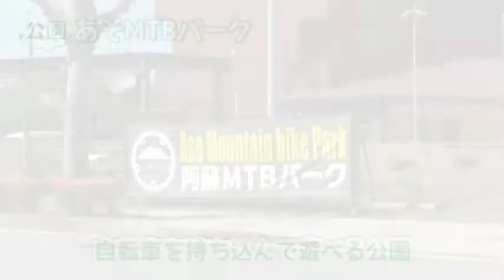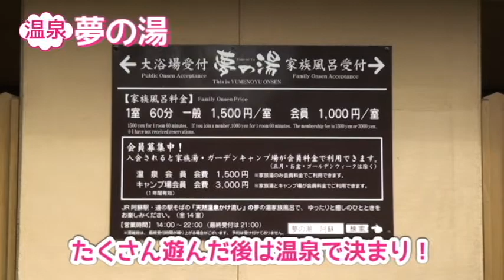あそべるあそ 前編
阿蘇にはこどもが楽しめるスポットがいっぱい！

この動画では「こどもが楽しめる阿蘇」をテーマに、キーワード別おすすめスポットを紹介します。

前編のキーワードは、公園・プール・温泉です！

【目次】
00:00　オープニング
00:54　あそビバ（公園）
01:10　あそMTBパーク（公園）
01:26　とんぼ公園（公園）
01:42　CatchMealの紹介
01:58　クアリゾートオメール（プール）
02:18　夢の湯（温泉）
02:37　阿蘇駅周辺の立寄りスポット